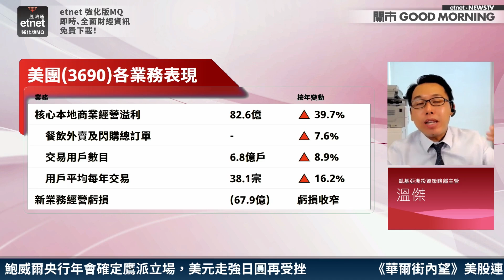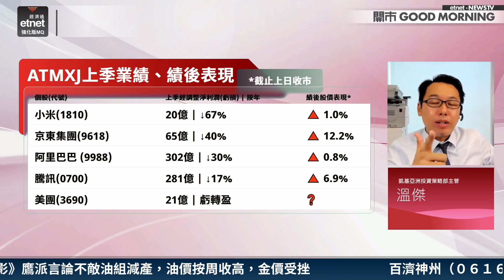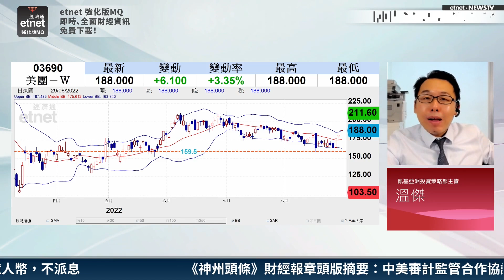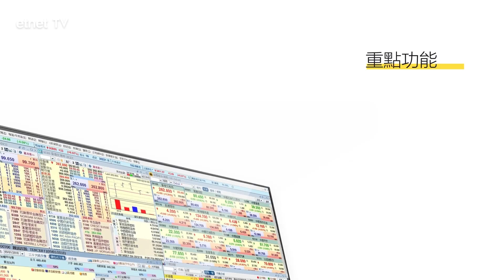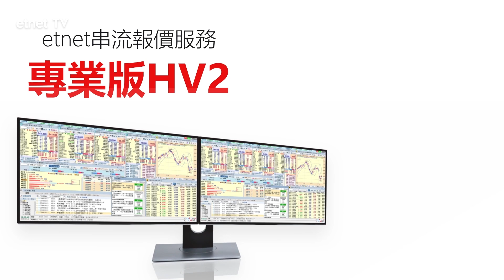【3分鐘熱炒股點評】美團(3690)績後曾逆市飆5% 有貨先食胡？溫傑：屬少數真績佳科技股 只宜分注沽！｜嘉賓：溫傑｜2022-08-29│開市GoodMorning節目精華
【嘉賓】
凱基亞洲投資策略部主管 溫傑

【時間分段】
00:00 片頭
00:08 美團(03690)上季業績點評
02:38 傳統業務仍有增長 新業務發展屬穩健！
05:04 買入價望住呢個位？
06:53 低位買入宜先止賺？

【內容簡介】
在第二季疫情影響下，美團(03690)期內業績按年仍有增長，經調整利潤按年、按季均扭虧為盈，收入按年增長16%，冠絕各大型新經濟股。績後今日早段一度逆市升5%，高見191元，時隨一個月重返50天線之上。截止11時，美團錄得逾6億淨主動買入，為現貨主板市場內，資金淨掃貨最多個股，更是表現最佳藍籌。溫傑分析，美團新業務發展穩健，虧損持續收窄。在科技股之中，美團仍看高一線，現價買入值博率高嗎？